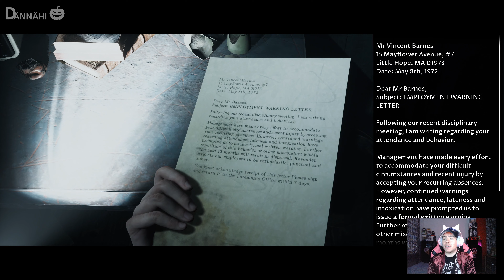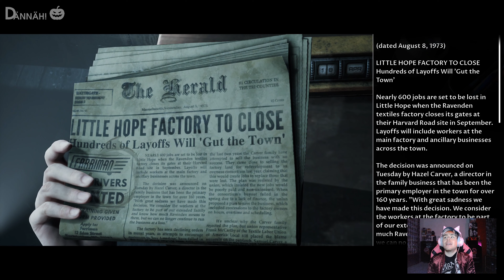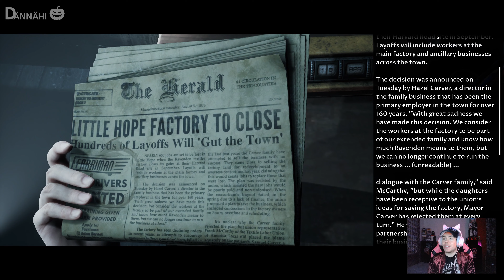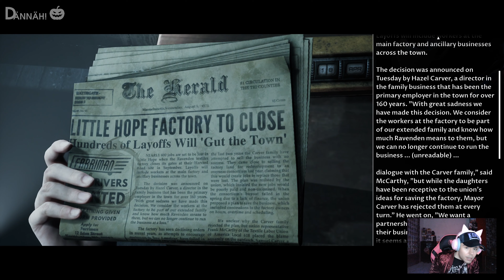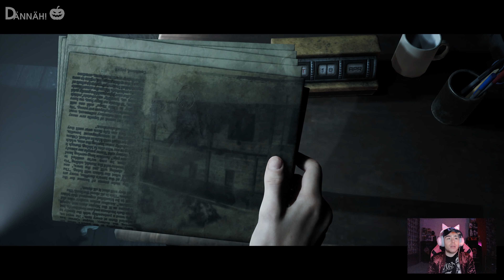Portrait Of A Happy Family • 🧙‍♀️ Little Hope #012 [4K] [FaceCam] • Let's Play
After some webcam shenanigans, we explore an old, abandoned house. Before we can even go inside, as Andrew reaches out to touch the 'pretty' fireflies, the spirit of Abraham appears before him and warps him and Daniel back in time again. We see how Abraham is well aware of our presence, briefly talking to us before he knocks on the door to discuss his plans to testify against Mary in front of the court with Joseph. Andrew decides to interact with the past, in hopes of that helping us. Unfortunately, Abraham doesn't believe us when we tell him that the reverend is behind all of the evil happenings in Little Hope. Daniel isn't too happy about us saying that either, but I stand by my statement: We have to testify against reverend Carver, somehow! Back in present day, we share what happened with the others, who also aren't that happy about what we said. I'm very sorry for speaking the truth! 🙄 After everybody has calmed down a bit, they all have to tense up again, because Tabitha's spirit is back, coming for Taylor once more! Daniel tries his best to free her from Tabitha's grasp, with success! We get away from her again! When Daniel and Taylor reunite with the rest of the group, they all stick together and follow the trail out of the woods. On the other side of the road, we reach another abandoned building; the Ravenden textile factory that we've heard so much about in the previous episodes! After finding a new premonition, showing how John could POTENTIALLY die, we try to head into the factory, when Vince suddenly appears again. He MUST be following us! But... what does he want? 🤔 We pay him no mind this time and instead focus on the problem at hand. That's when two hands snatch Andrew and pull him into the factory! It's the spirit of Abraham again, but this time, he's (kinda) asking us for advice! We feel with him and try to tell him that the reverend is behind all of this, though he still doesn't believe us. Abraham testifies FOR Mary instead of against her in front of the judge, resulting in Mary being taken under the reverend's wing. Could that have been the wrong choice? 👀 I guess we'll see that in the end, if we calmed down the spirits and make it out alive, or not... For now, back in present times, we explore the old factory and find some interesting tidbits, including a formal warning addressed to James Clarke, John's past life from the 70s, some of his personal belongings, and a family photo of the Clarke family, long before disaster struck on that fateful January night.

The Dark Pictures Anthology is a series of intense, standalone, branching cinematic horror games featuring single and multiplayer modes. Four college students and their professor become stranded in the abandoned town of Little Hope. Trapped by an impenetrable fog they try desperately to escape whilst witnessing terrifying visions from the past. They must figure out the motivation of these apparitions before the evil forces at work drags each of their souls to hell. Witness terrifying visions of the past, haunted by the events of the 17th century Andover Witch Trials.

'The Dark Pictures Anthology: Little Hope' is available now for PlayStation 4/5, Xbox One, Xbox Series X/S, and Windows 10.

Wanna see more horror games like this? 'The Medium', 'Resident Evil: Village', 'The Dark Pictures Anthology: House of Ashes', both 'Remothered' games, and more will be coming your way in 2021!